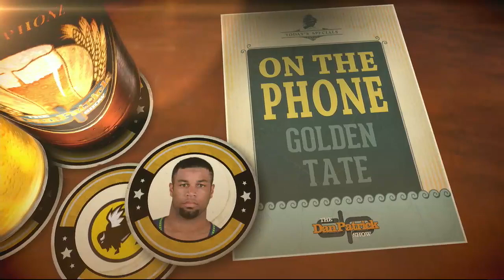Golden Tate on the Dan Patrick Show 11/8/13